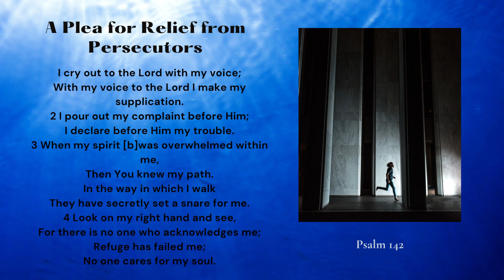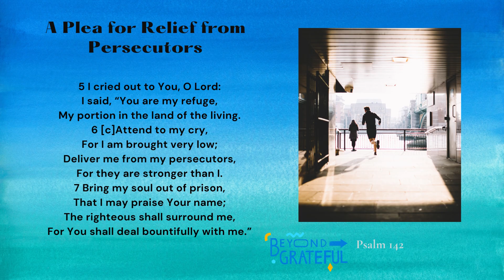Psalm 142 a read-through